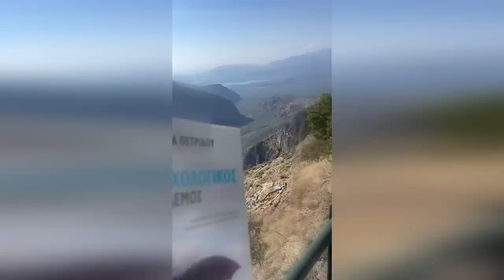Πρόσκληση για ψίχουλα...Όταν τα λεφτά δεν δίνουν την ευτυχία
Μια ιστορία μιας γυναίκας που αναρρώνει από τη συνεξάρτηση...
Λογοτεχνικά γραμμένη και διδακτική.